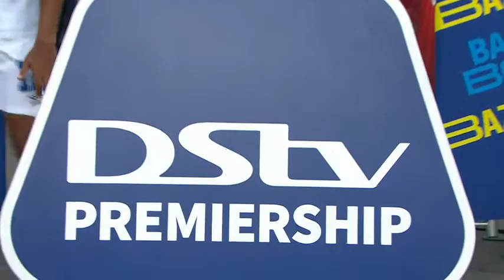DStv Premiership Sekhukhune United v SuperSport United Highlights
DStv Premiership   Sekhukhune United v SuperSport United